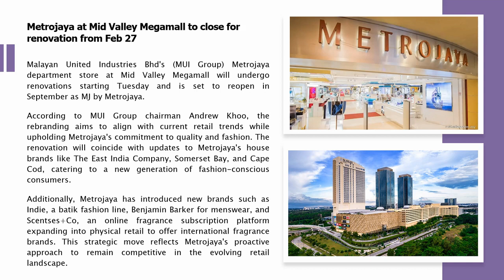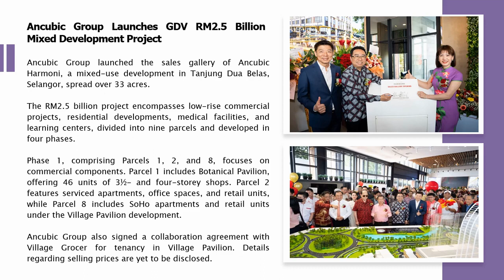Weekly Corporate Highlights!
Zerin Properties are corporate real estate agents and we aim to be the real estate advisor of choice to successful individuals and companies, to deliver the gold standard of real estate services. or email our CEO at